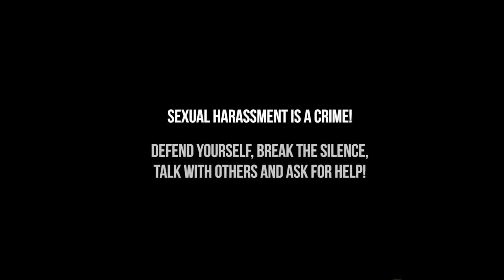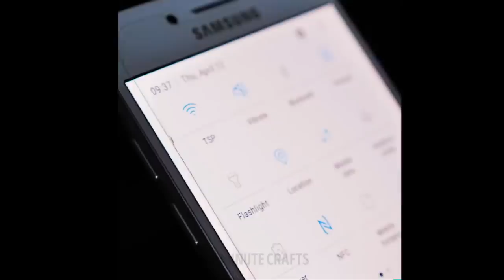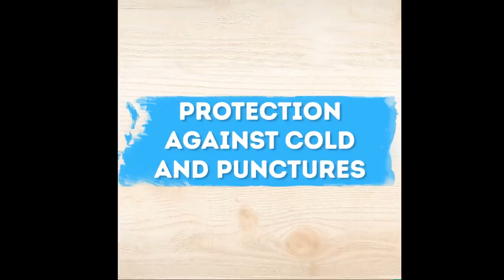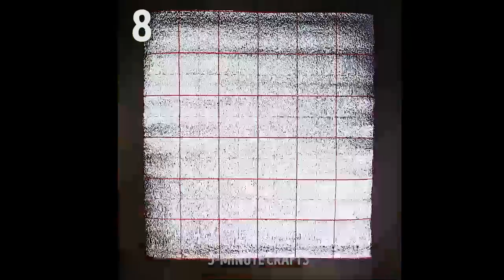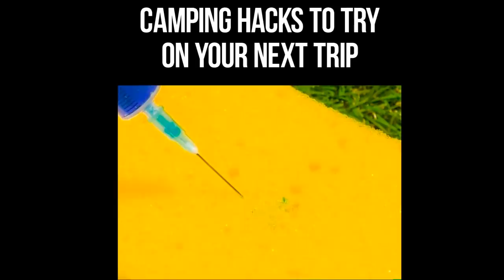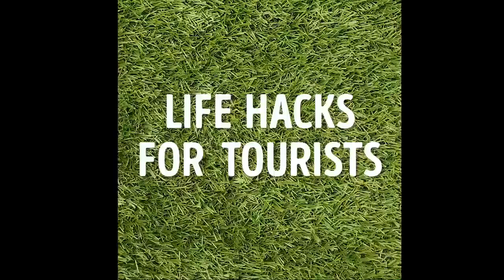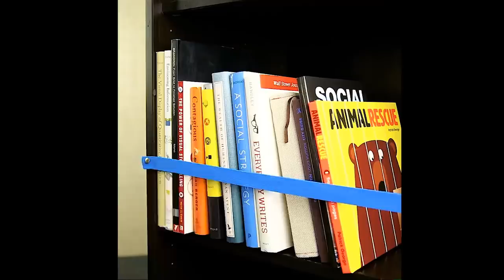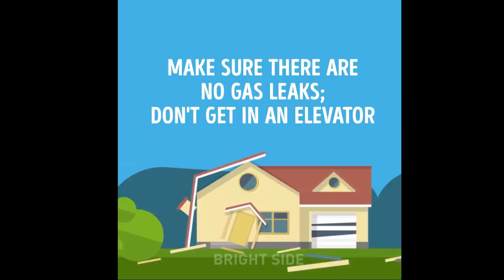100 GENIUS SURVIVAL HACKS TO SAVE YOU THE TROUBLE LIVE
A brilliant collection of tips that will save you in any situation. Don't miss the best survival tricks and camping hacks LIVE